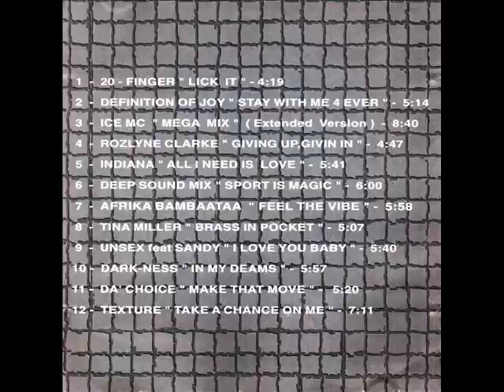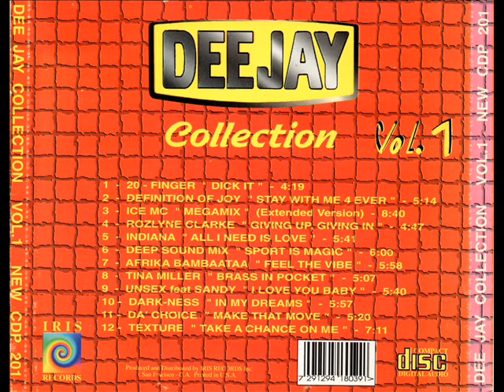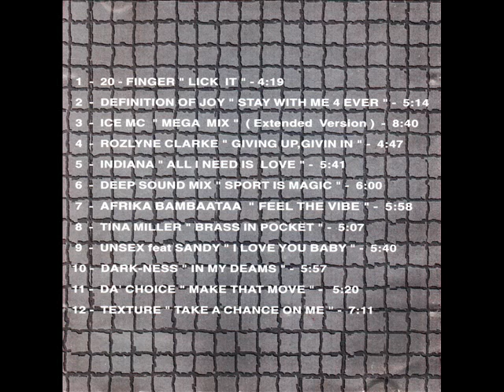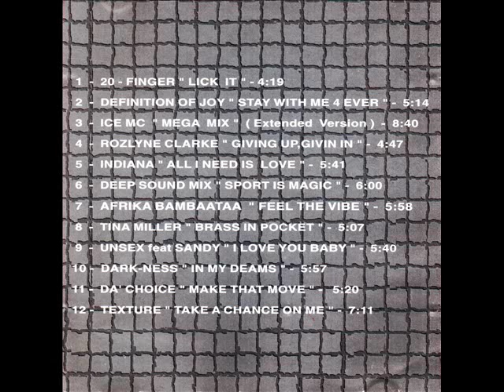DEEJAY Collection Vol 1 Dance Music 1995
Coletânia Dance Music anos 90
Nome das músicas fixado nos cometários.
Iris Records NEW CDP 201